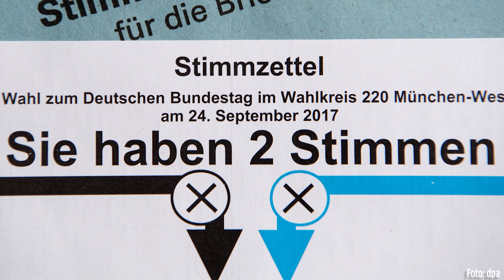Bundestagswahl 2017: Angela Merkel (CDU) vs. Martin Schulz (SPD) - das Wahlsystem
So funktioniert die Bundestagswahl 2017: Bundeskanzlerin Angela Merkel (CDU/CSU) tritt gegen Martin Schulz (SPD) an.
Erscheint in der Region rund um Köln als Kölnische Rundschau,OVZ, BLZ, Bonner Rundschau, Rhein-Sieg- und Rhein-Erft-Rundschau.